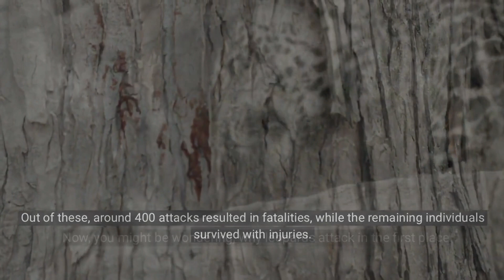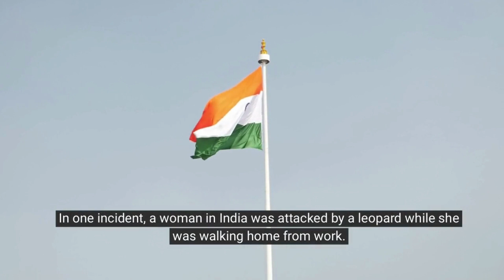Leopard Attack: Statistics, Stories, and Safety Tips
In this video, we explore the latest statistics on leopard attacks, share real-life stories of encounters, and provide essential tips for staying safe in leopard habitats. With over 1000 attacks reported in the past 10 years, it's crucial to understand the reasons behind these attacks and how to avoid them. Watch now to learn more!